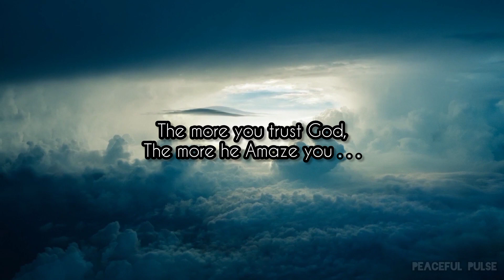🎼 Relaxing Instrumentals for Tranquility . . . | lofimusic 🎶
Welcome to  @PeacefulPulse44

Indulge in a blissful escape with our latest Lofi masterpiece. Immerse yourself in the soothing embrace of gentle melodies and rhythmic beats, carefully crafted to enhance your moments of relaxation, focus, or creative inspiration. Let the calming visuals transport you to a world of tranquility, creating the perfect backdrop for your study sessions, work hours, or simply unwinding after a long day.

Press play, close your eyes, and let the music guide you through a serene journey of mindfulness. 🎧✨